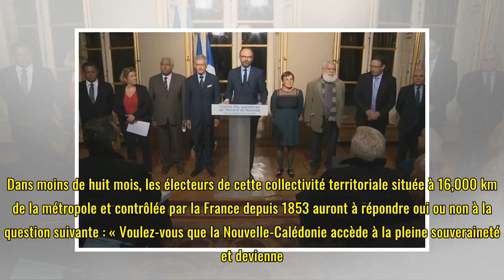Référendum en Nouvelle-Calédonie. Compromis trouvé sur la question posée